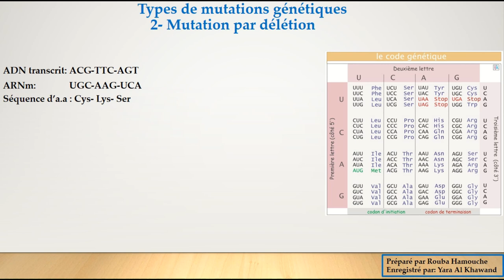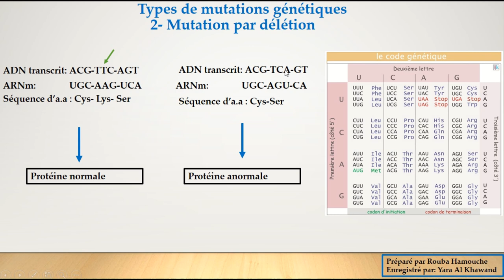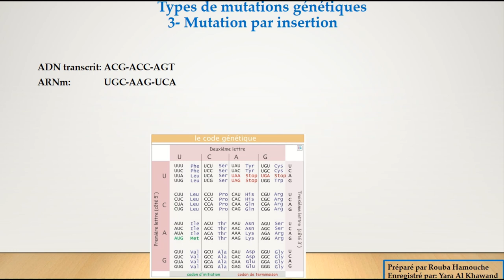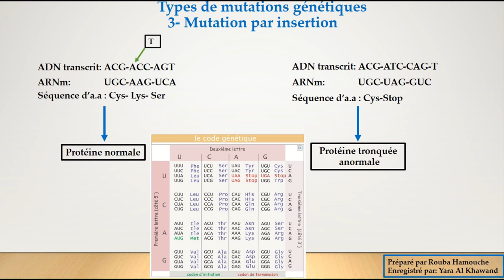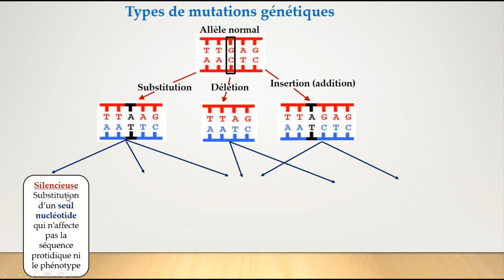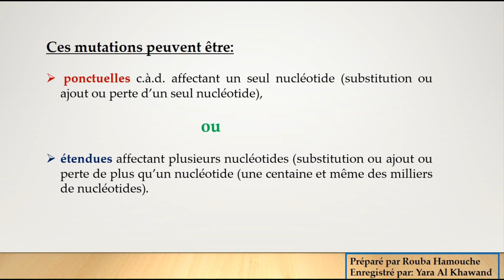Gènes et allèles-Suite partie 1-cours-Les mutations génétiques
Application:
Vous trouverez dans cette vidéo les notions suivantes:
-Types de mutation: par insertion, délétion et substitution
-Mutations silencieuses, faux-sens, non-sens et décalage du cadre de lecture
-Mutations ponctuelles ou étendues